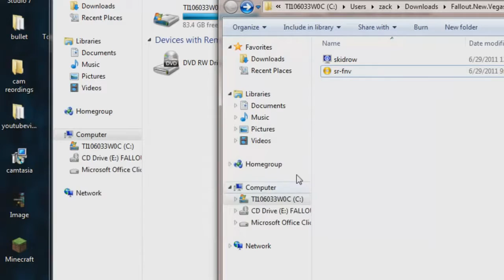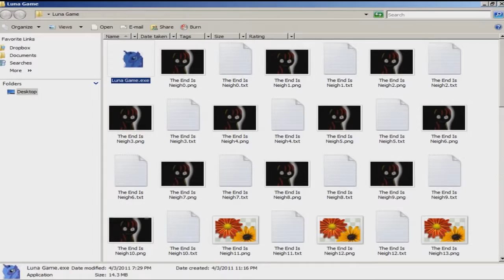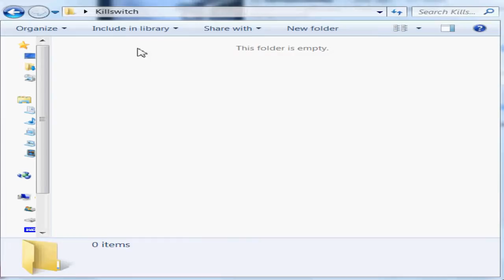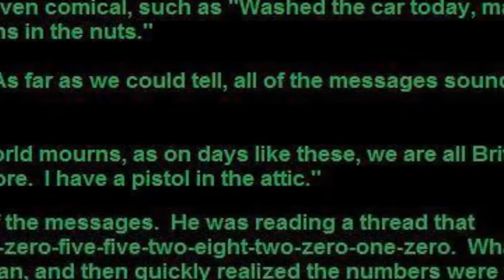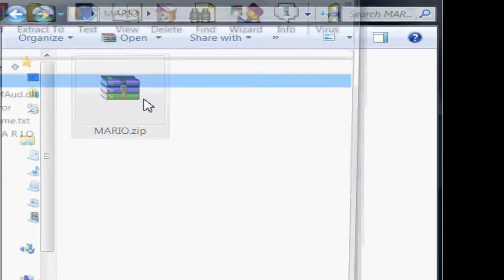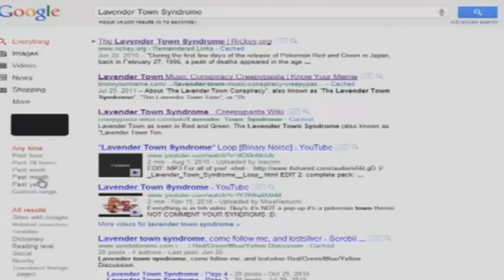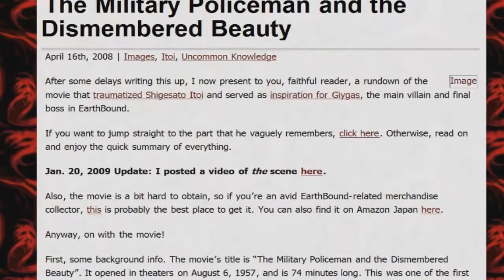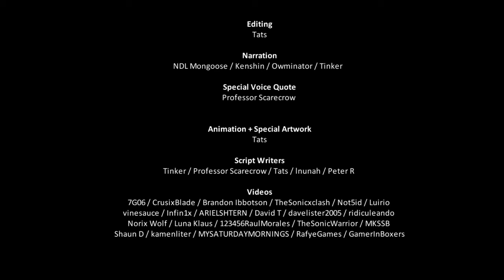Top 22 Gaming Creepypastas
Please Visit Tops Crew Channels: Below!